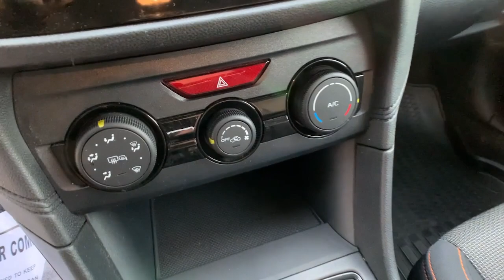2019 Subaru Crosstrek Newington, Stratham, Somersworth, Manchester, Haverhill NH SB1941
Ice Silver Metallic Used 2019 Subaru Crosstrek available in Newington, NH at McGovern Subaru. Servicing the Newington, Stratham, Somersworth, Manchester, Haverhill, NH area.
2019 Subaru Crosstrek 2.0i Premium - Stock#: SB1941 - VIN#: JF2GTACC2KG345057

McGovern Subaru
85 Gosling Rd

Recent Arrival! Exterior Parking Camera Rear, Heated door mirrors, Radio: Subaru Starlink 6.5 Multimedia Plus System, Subaru Starlink Smartphone Integration.brbrThis vehicle is McGovern Certified AND backed by Allstate! Certification Program Details: McGovern Certified: * Powertrain Limited Warranty: 10 YEAR /150,000 Total Vehicle Mile Warranty from Certified Purchase Date * Backed by Allstate * Certified Vehicle History * Rigorous 128 Point Inspection * Warranty Deductible: $100 * Roadside Assistance, Trip Reimbursement and Rental Car Coverage.